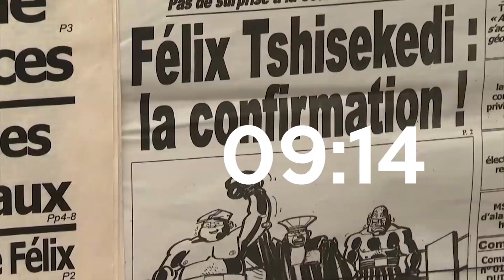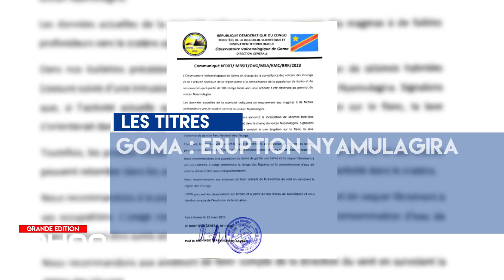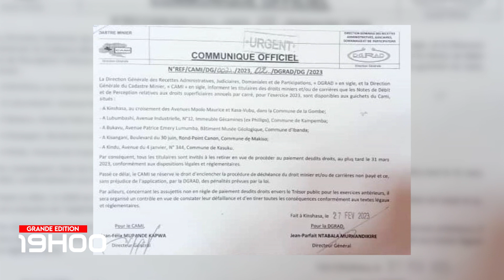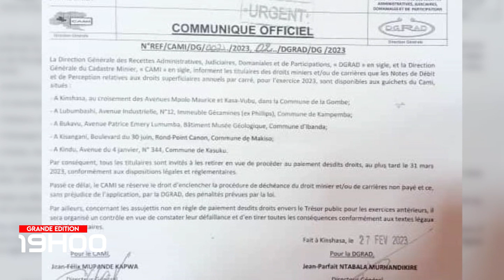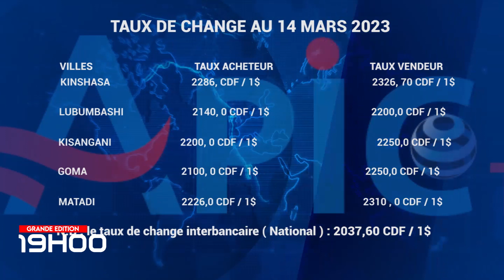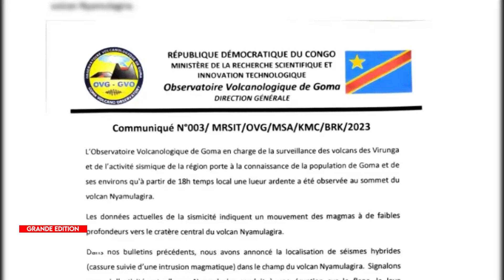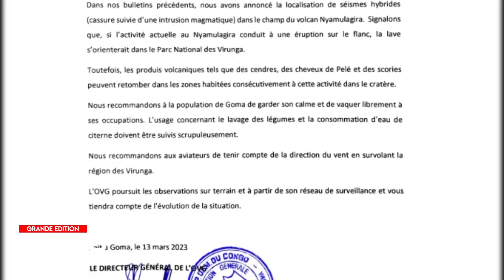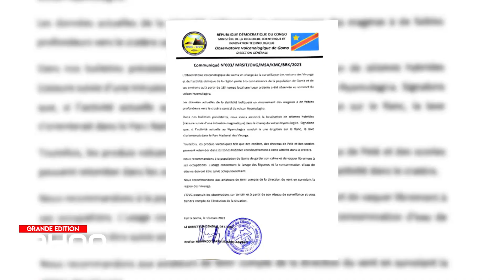JT APIC GRANDE ÉDITION 14 MARS 2023